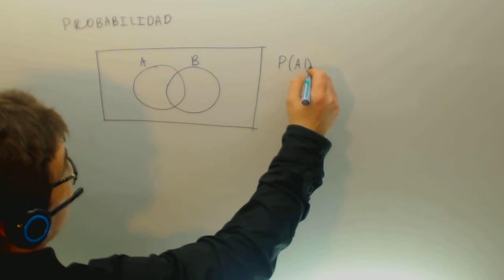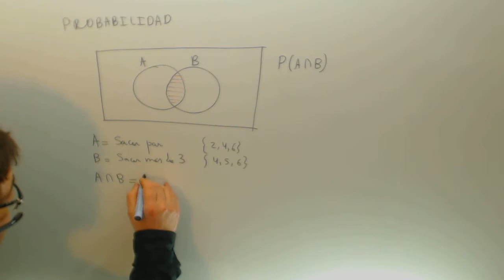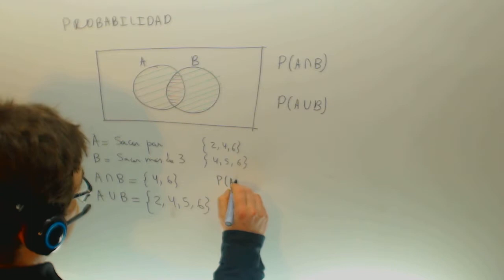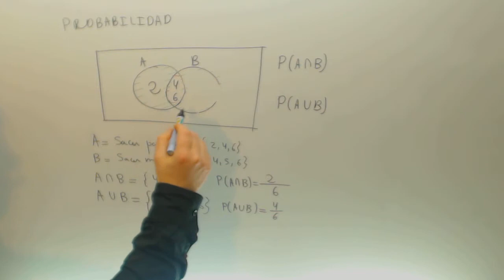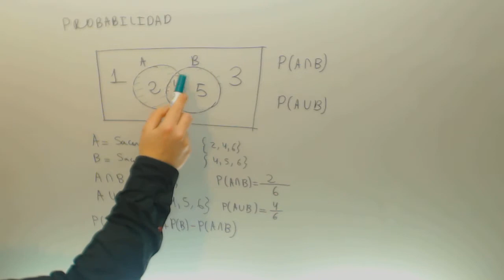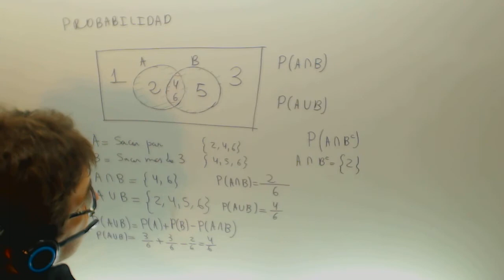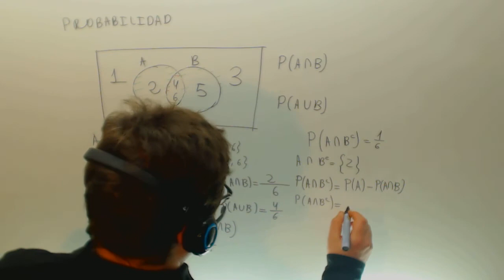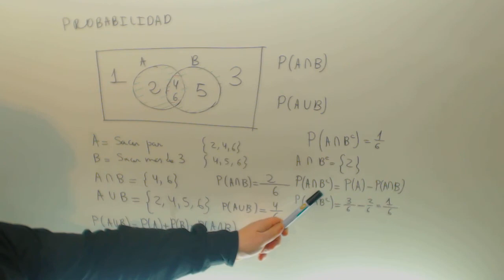Probabilidad de la union y la interseccion Matematicas Bachillerato Academia Usero Estepona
Probabilidad de la union y la interseccion Matematicas Bachillerato Suscríbete a nuestro canal en Youtube para ayudarnos a seguir creciendo Academia Usero en Estepona, el centro de formación con más vídeos en Internet del Mundo presenta